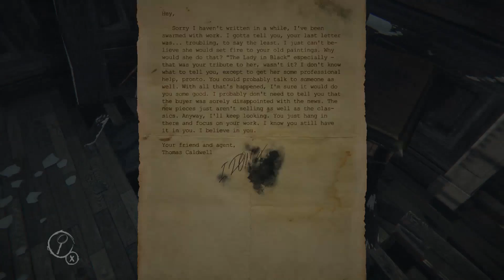Layers Of Fear: Part 8 - How You Fight Sharks - Game Over Guys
I think Drew hates eyes